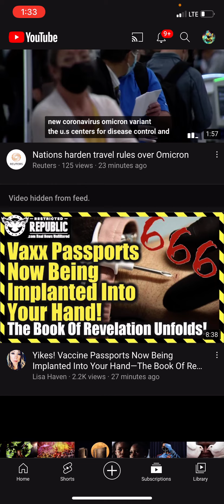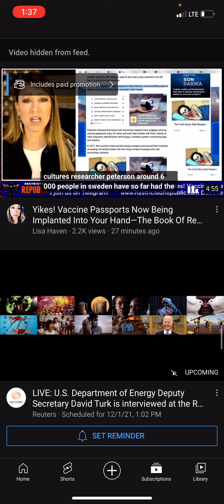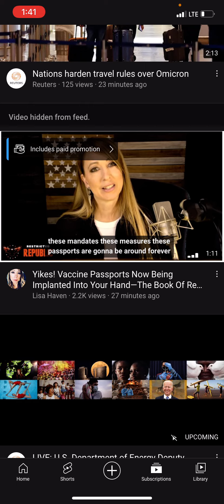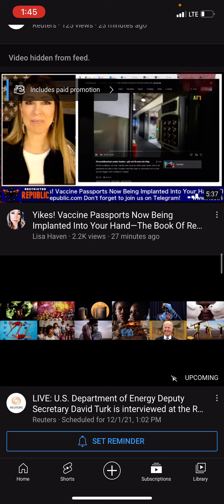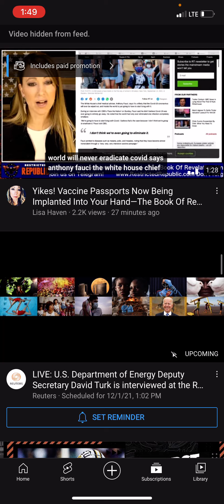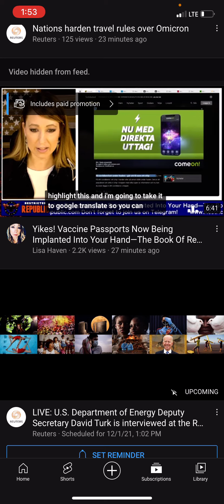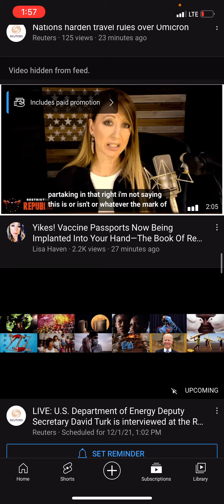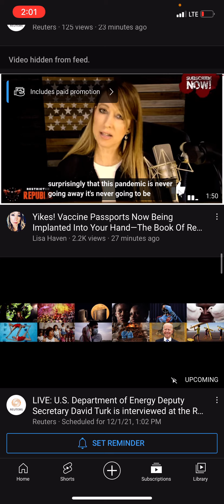THEIR WORKS WILL BE NULL & VOID THEY KNOW THEIR ISRAEL BUT NOT THE MARK (IUIC ISUPK SICARI HOI GOCC)